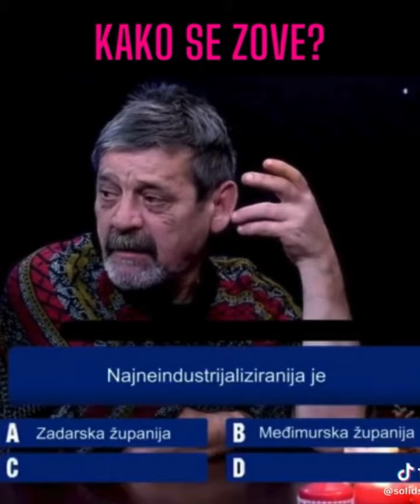Balkanski kraljevi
Zadnji video u 2023. nadamo se i najbolji! Nova epizoda balkanskih kraljeva, ekipa bez konkurencije 😂

Uživajte i nemojte se sramiti stisnuti Like! A možete i zapratiti naš kanal!

Hvala vam ❤️